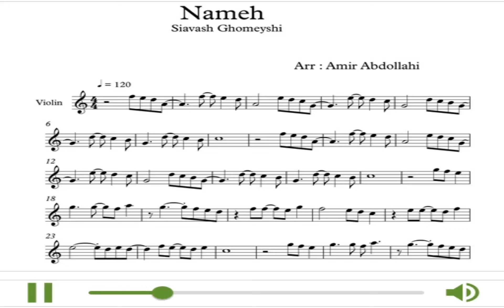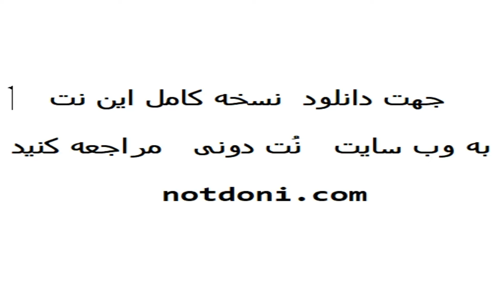نت ویولن آهنگ نامه از سیاوش قمیشی